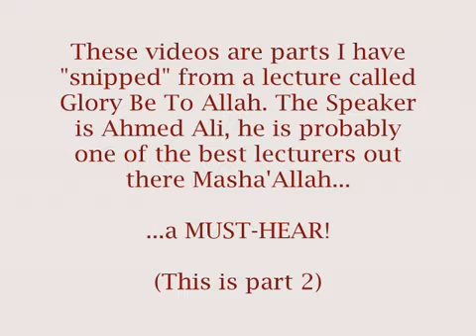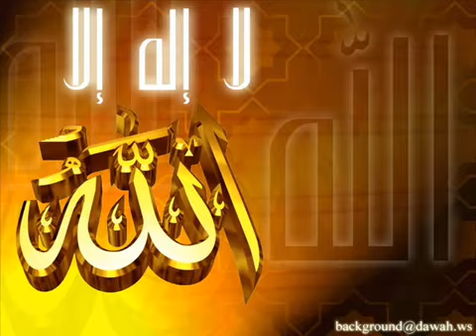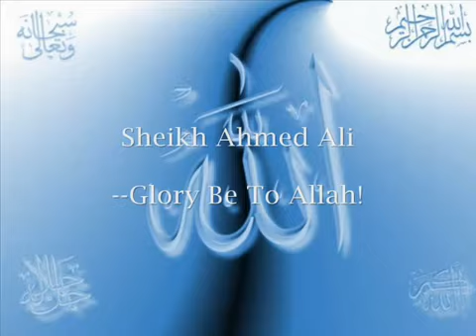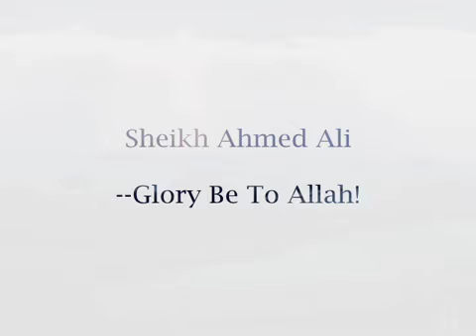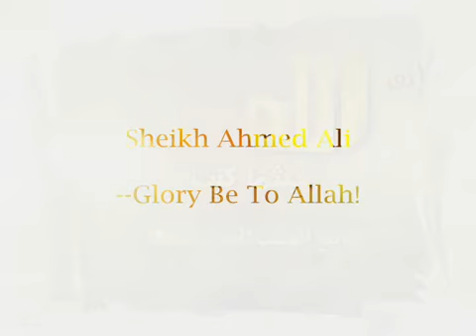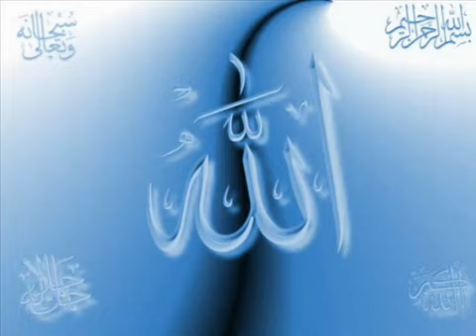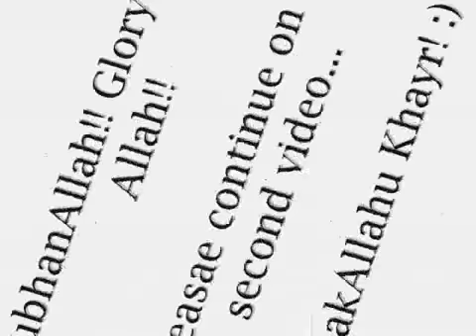Sheikh Ahmed Ali - Part 2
These three videos are parts of a lecture called: "Glory Be To Allah". Speaker is Ahmed Ali. Wallahi brothers and sisters one of the best lectures ever! Basically what the speaker does in this lecture is compare Allah to man[kind]. To show how Great He is, and how small and insignificant we are. I have chosen part 1 [of the lecture] which talks about Allah, and I have split it into three parts. Please watch them all. SubhanAllah, let me tell you what kind of lecture it is: the kind that will make you cry into your hands [out of fear, awe, etc], the kind that will have you fall in prostration, the kind that will affect your imaan, and increase it to a level that you never thought posssible, the kind that will make you truly sumbit to Allah!!! Wallahi, Wallahi this is the best lecture I have ever heard. Don't believe me? Have a listen!! SubhanAllah.

JazaakAllahu Khayran

Wa'alaykum Asalaam!

FOR MORE AHMED ALI LECTURES GO HERE